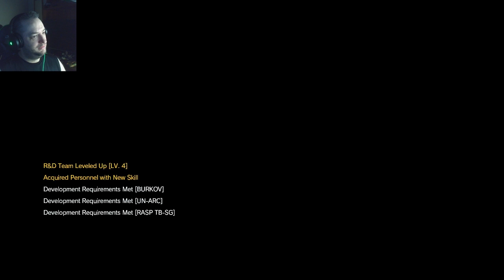METAL GEAR SOLID V | (Part 7) Home, Boxes, and Abduction!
Rav returns to MGSV and learns how to use his home base... by knocking them out and launching them into orbit!